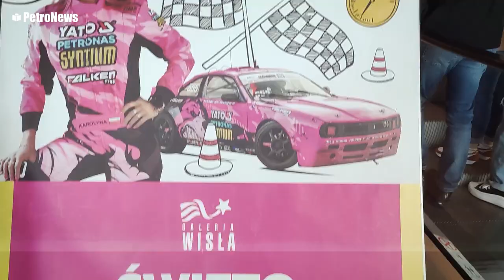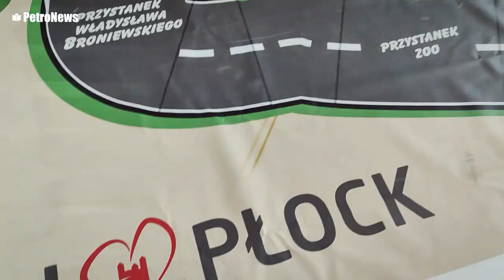Święto Motoryzacji. Galeria Wisła w Płocku. 23.04.2022